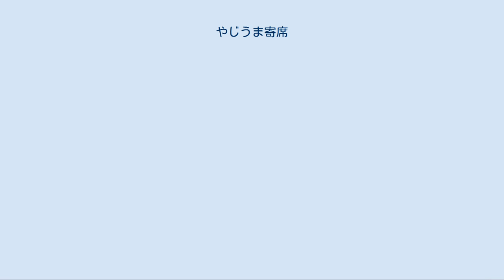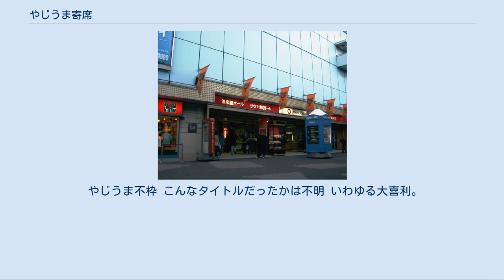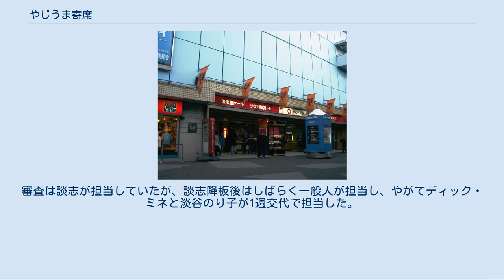やじうま寄席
『やじうま寄席』（やじうまよせ）は、日本テレビ系列局で放送されていた日本テレビ製作の演芸番組である。
製作局の日本テレビでは1971年4月17日から1980年3月29日まで放送。
 前番組『円歌・談志の土曜寄席』をリニューアルした土曜昼の寄席番組。
収録は、日曜夕方に放送の『笑点』と同様に後楽園ホールで行われていた。
 番組は演芸のみならず、オークションや大喜利といったさまざまな企画を行っていた。
当初は司会の7代目立川談志がタレント議員だったこともあり、当時国会議員だった石原慎太郎などを招いての政治トークも行っていたが、放送時間の繰り上げとともに徐々にお笑い中心の内容へ移行した。
 やじうま不枠 こんなタイトルだったかは不明 いわゆる大喜利。
別名「クイズ」。
進行担当は談志で、談志の降板後には毒蝮が引き継いだ。
そして最終放送時は、メンバーに卒業証書が手渡された。
 再末期（1979年頃）に「やじうま大喜利」名義で復活したことがある。
 やじうまオークション 様々な品物を観客が競り落として買うコーナー。
進行担当は桂小益→小野ヤスシ。
売上金は、愛の小鳩事業団（現・日本テレビ小鳩文化事業団）へ寄付された。
小野の担当時期には、コーナー後半で「ぬぐぬぐバーゲン」を行っていた。
これは、女性モデルがその場で衣装を脱ぎ、脱いだ衣装を観客が買うものだった。
 毎年の最終放送では、オークションの他に「富籤大会」が行われた。
これは、あらかじめ観客が富札を1人1枚買い（1枚100円。収益金は愛の小鳩事業団へ寄付）、その場で木札を突いて当選者を決め、賞品を与えるものだった。
 やじうまフレンド 中期（1976年頃）のコーナー。
幼馴染み同士の一般老人が登場し、昔の事について話し合っていた。
進行担当は青空千夜。
 やじうまカンカン 「やじうまフレンド」に代わって登場。
灘康次とモダンカンカンによる歌と笑いのコーナー。
コーナータイトルが「やじうまパドック」に変更されていた時期もある。
当初はコーナー冒頭で千夜・一夜がミニ漫才を行っていたが、これは後に廃止された。
 やじうまゲバカメラ 「やじうま不枠」に代わって登場した、冒頭コーナー。
「突撃ラッパ」の音と共に始まる。
様々な場所のビデオ映像を視聴。
 やじうま演芸 演芸のコーナー。
1978年頃までは2組の芸人が寄席芸を披露し、どちらが面白かったかを司会者が決めていた。
末期には1組に減り、優劣決めも廃止された。
その代わり、冒頭でキャッツ★アイが持ち歌の「恋の導火線」を歌った。
 1976年頃にはコーナー冒頭で、円鏡が観客を相手にかつてレギュラー出演していた『お笑い頭の体操』（TBS）もどきを行っていた。
 やじうまのど自慢 番組の名物コーナー。
『NHKのど自慢』のパロディ。
毎週5組の芸人が登場し、『のど自慢』形式で歌まねを行う。
進行は円鏡、演奏は横森良造、鐘叩き役は毒蝮がそれぞれ担当。
審査は談志が担当していたが、談志降板後はしばらく一般人が担当し、やがてディック・ミネと淡谷のり子が1週交代で担当した。
末期に廃止された。